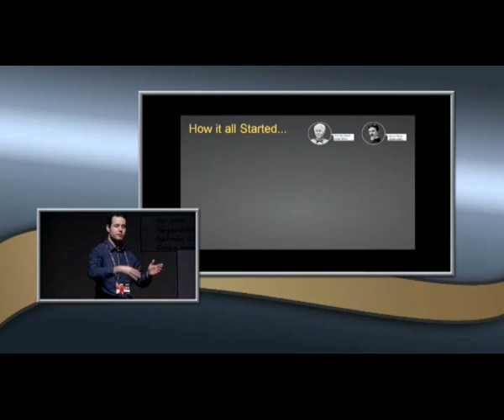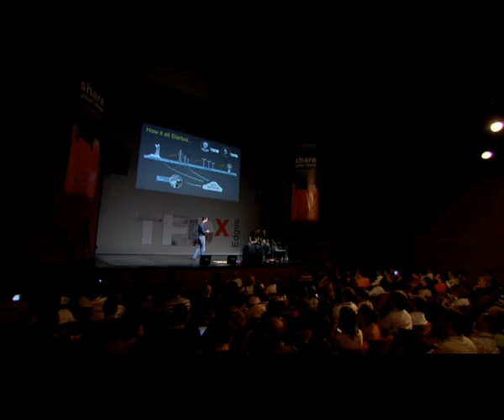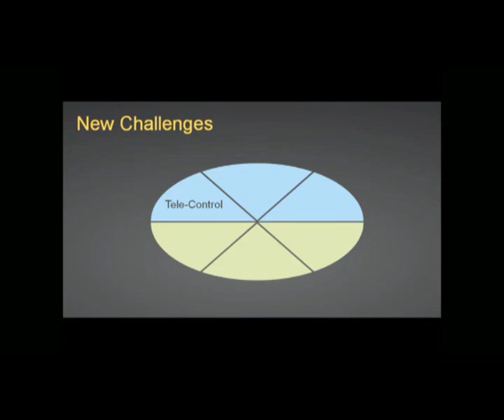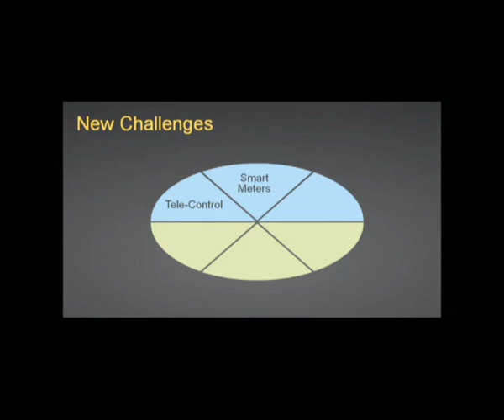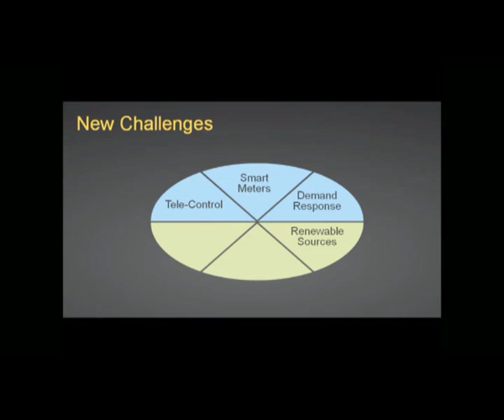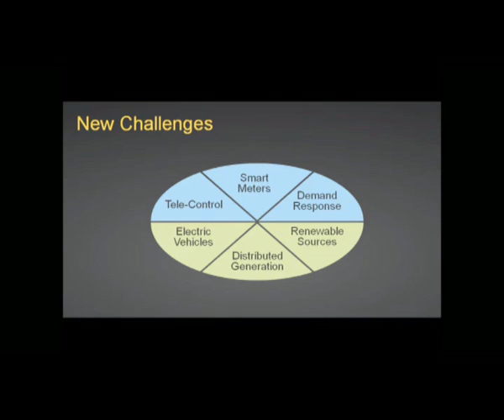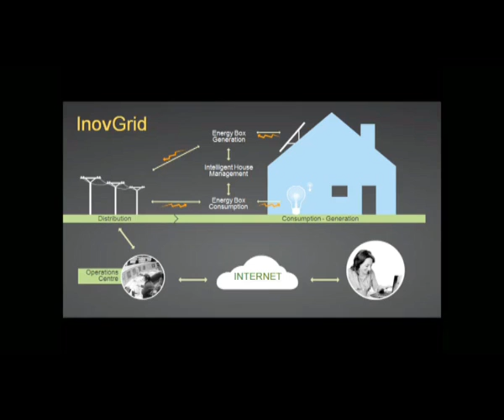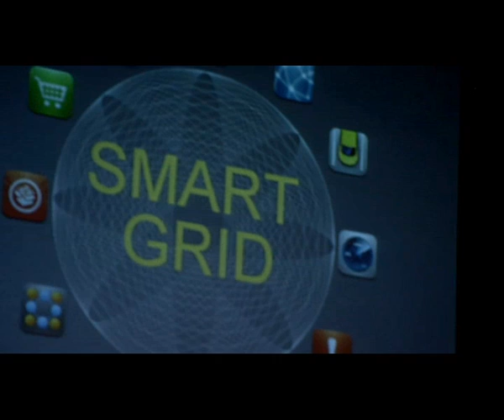The Future of Energy Grids: Pedro Marín at TEDxEdges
In this talk at TEDxEdges , Pedro Marín explains "The Future of Energy Grids".

Pedro Marín holds a 5 years degree in Electrical and Computer Engineering, Telecommunications and Electronics branch, by what could be thought as the Portuguese version of MIT, the IST or Technical University of Lisbon (2003). His final graduation project was done at the University of Aalborg in Denmark, focusing in advanced MIMO (Multiple Input Multiple Output) scheduling techniques.